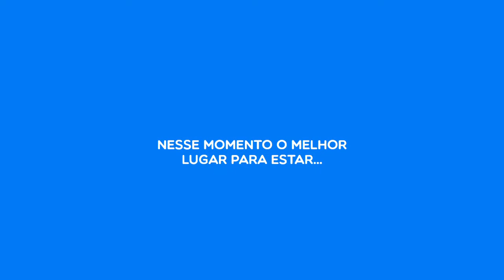Quarentena no Flat Ancorar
Esse éo melhor lugar para estar durante a quarentena.